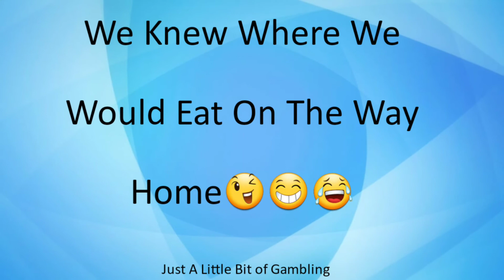Smith Rock State Park - OREGON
Another example of the diversity of Oregon. High desert, Mt Hood, Nature